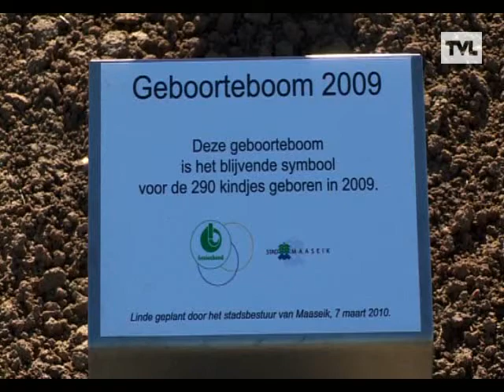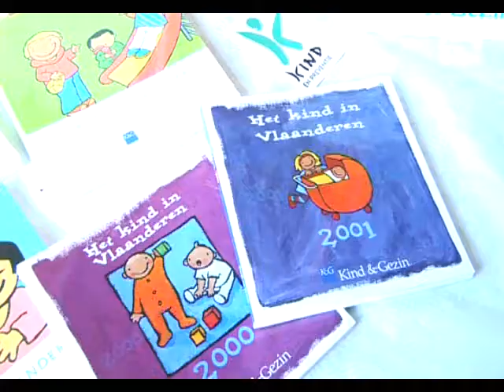Babyborrel en planten van geboorteboom Maaseik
100310_maaseik_.wmv